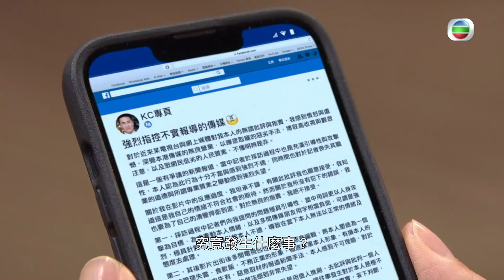愛回家之開心速遞 ｜第1780集劇集精華｜一晚得罪3000人?｜羅樂林｜林淑敏｜歐瑞偉｜孫慧雪｜TVB港劇精華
【 愛回家之開心速遞 】第1780集精華 一晚得罪3000人?
吳家聰( 歐瑞偉 )有機會做節目主持太開心，點知個節目播出咗一集就被迫暫停。有傳媒話係KC做得太差就腰斬咗個節目，KC太嬲大鬧傳媒。大龍生( 羅樂林 )知道咗要佢同傳媒道歉，點知KC嘅女朋友朱茜( 孫慧雪 )出手幫KC告傳媒，仲同網民展開罵戰。唔知KC會點解決呢個問題呢？

想免費睇番呢集 愛回家之開心速遞 嘅精彩內容? 登入myTV SUPER免費點播最近7日 TVB 自製節目: